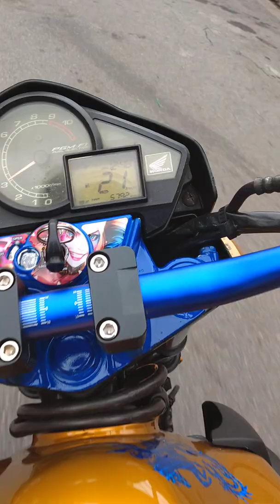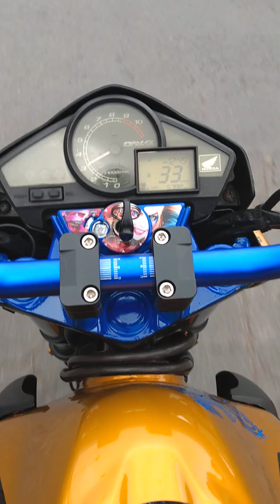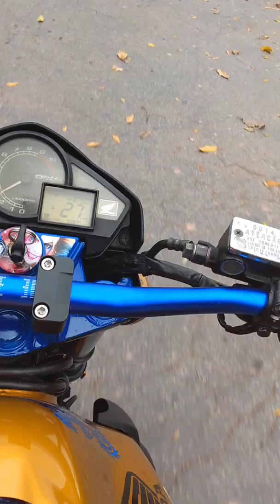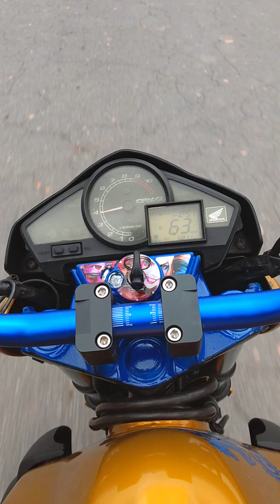Indo abastecer 20 kkkkkkk ver o atendimento do frentista